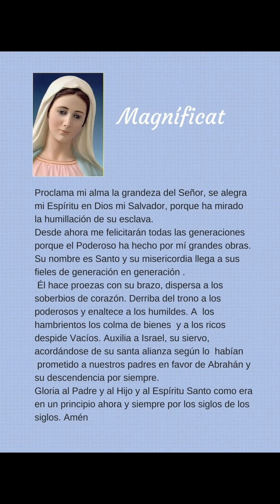Oración de la Magníficat.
En este video podrás realizar tú oración diaria de la Magníficat